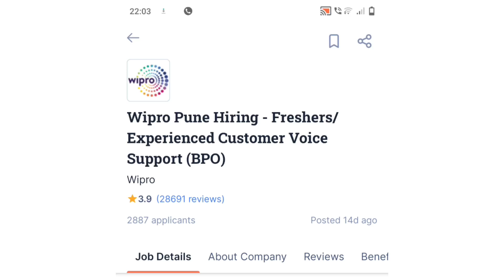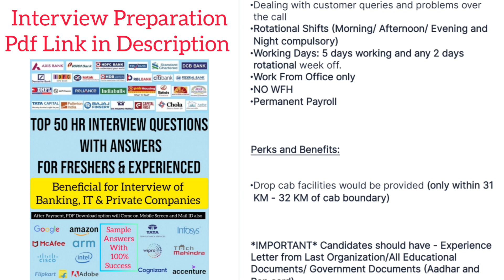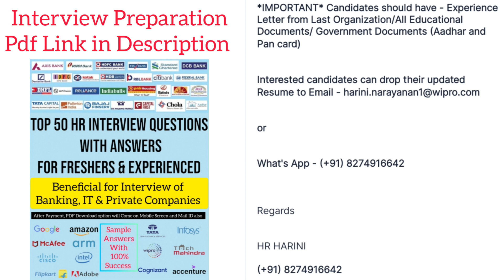Wipro Hiring for Customer Voice Support | Wipro Hiring Freshers | Wipro Jobs | Wipro Recruitment